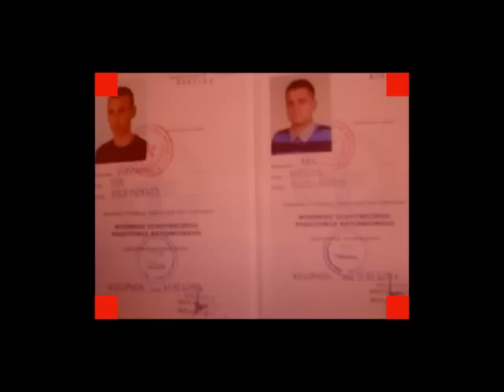Pasowanie na młodego ratownika w Radziejowie.wmv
Kurs na młodego ratownika zakończony
W dniu dzisiejszym nastąpiło podsumowanie trwającego kursu na młodego ratownika. Jest to kurs organizowany przez naszą pływalnię i trwał przez trzy dni ( od 21 do 23 października br.) . W kursie uczestniczyło 14 kursantów pod okiem instruktora wychowawcy Sławomira Mularskiego i instruktora Daniela Gąsiorowskiego. Osoby po ukończeniu tego kursu otrzymają tytuł młodszego ratownika. Upoważni ich to do społecznej pomocy na naszym basenie. A po nabyciu odpowiedniego doświadczenia (stażu) będą mogli uczestniczyć w dalszym szkoleniu i zdobyć wyższy stopień ratownika.